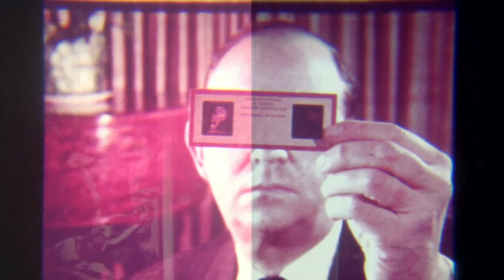Color Correction Example no Audio